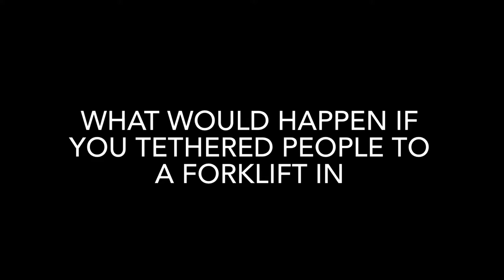What would happen tethered people to a forklift in just cause 4?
Ukfkrkdd